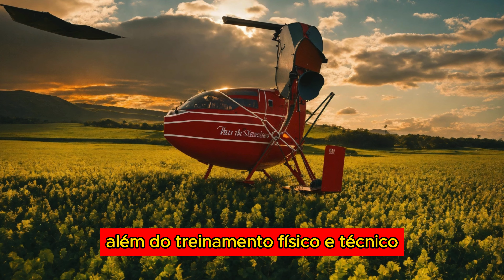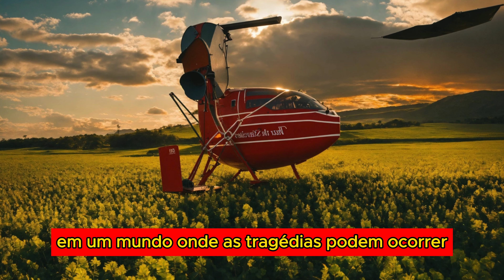2 de julho – Dia Nacional do Bombeiro Militar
2 de julho – Dia Nacional do Bombeiro Militar.
No dia 2 de julho, o Brasil celebra o Dia Nacional do Bombeiro Militar, uma data que homenageia os homens e mulheres que dedicam suas vidas à proteção e ao salvamento de cidadãos em situações de emergência. Instituída em 1954, essa comemoração reconhece a bravura, o compromisso e a competência desses profissionais que, muitas vezes, arriscam suas próprias vidas para salvar outras.

Por: FELIZ ANIVERSÁRIO
Créditos Imagens(fotos): Reprodução Propria

Olá! Sejam Bem vindos ao nosso canal FELIZ ANIVERSÁRIO! Aqui você terá  diversas mensagens Fantásticas de aniversários.
Mensagem de aniversário para enviar a alguém especial e desejar um feliz aniversário.
Feliz Aniversário.